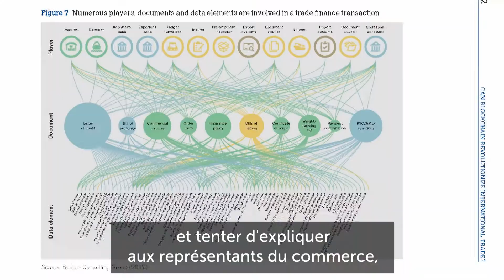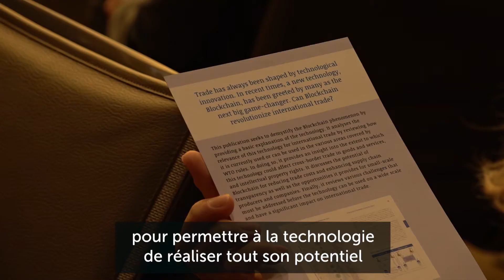Les chaînes de blocs et le commerce international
Le pont entre les chaînes de blocs et le commerce international

Les chaînes de blocs ont le potentiel de transformer les entreprises et la société.  Elles constituent un moyen facile et sûr d'enregistrer des valeurs et des actifs, de faire appliquer les contrats et de partager des données sur un réseau peer-to-peer. C'est un registre numérique sécurisé, décentralisé, diffusé et public, qui utilise des techniques de cryptage inaltérables. La technologie des chaînes de blocs permet de suivre facilement les produits et les transactions.

Comment cette nouvelle technologie peut-elle transformer le commerce mondial? Avec sa nouvelle publication "La chaîne de blocs peut-elle révolutionner le commerce international ?", publiée le 27 novembre 2018, l'OMC tente de jeter un pont entre la communauté des chaînes de blocs et la communauté du commerce.